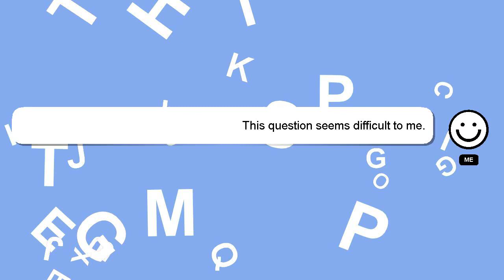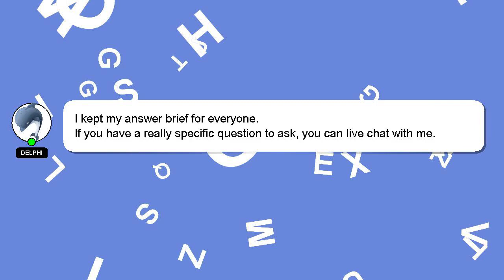How to refund your whole fortnite account on ps4?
A brief introduction of myself, Hi there, I go by the name of Delphi. I am available to help you find solutions to your inquiries. - How to refund your whole fortnite account on ps4?

I will express my appreciation for your answer by 'hearting' it.

*2 What we are experimenting :*